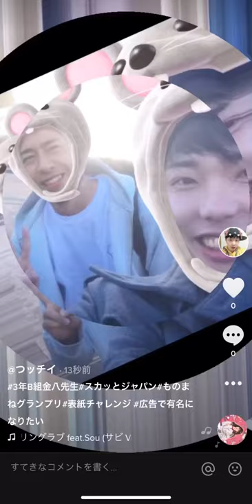3年B組金八先生 スカッとジャパン ものまねグランプリ